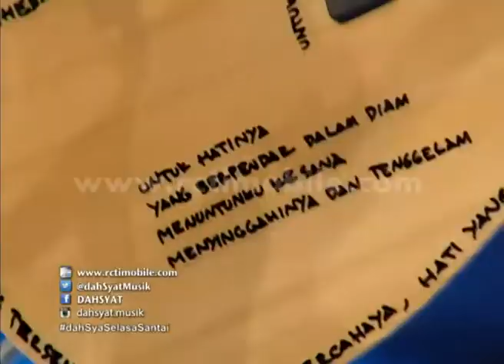The Rain 'Penawar Letih' [DahSyat] [19 Juli 2016]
The Rain "Penawar Letih". "Penawar Letih", Single Terbaru Dari The Rain Yang Merupakan Penutup Dari Single Trilogi Mereka (Terlatih Patah Hati, Gagal Bersembunyi, Penawar Letih)

Program Variety Show dahSyat berkaitan dengan musik seperti Perform Artis,
Video Klip, Deretan atau Chart Musik, dan Games yang berhubungan dengan musik.
Adapun gimmick diluar musik adalah Gosip Selebriti, Trend Fashion, Hairstyle,
komunitas dan memasak menjadi konten hiburan tambahan untuk pemirsa di Indonesia.